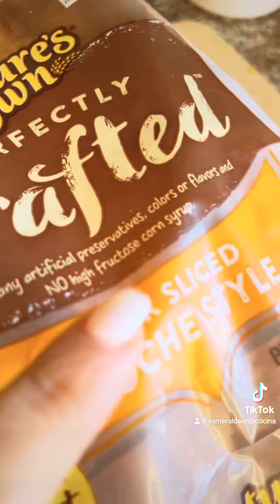Crunchy French toast